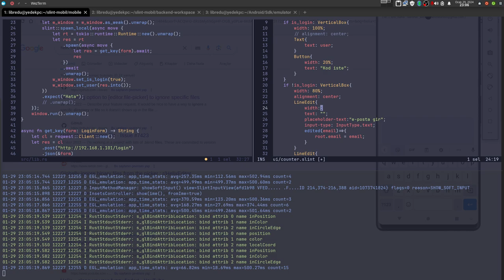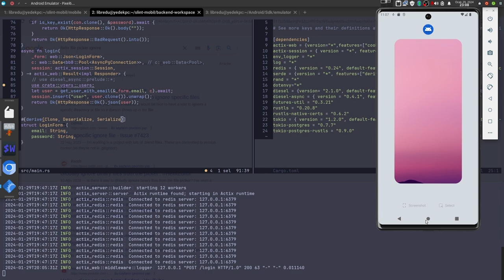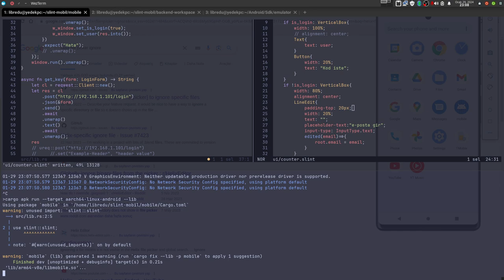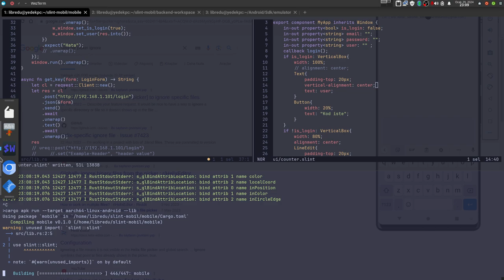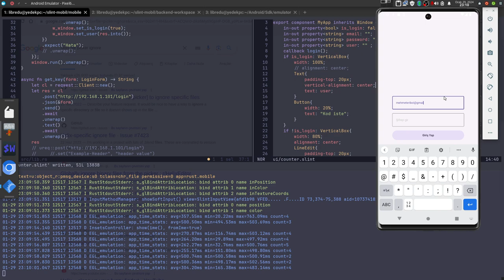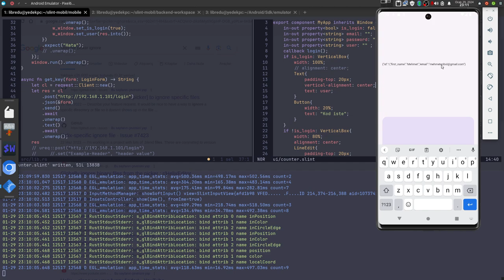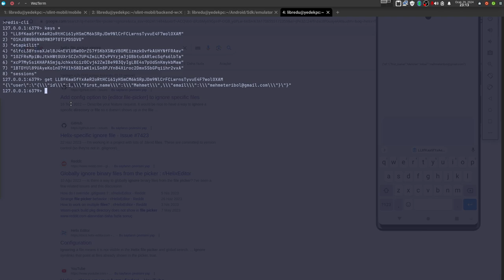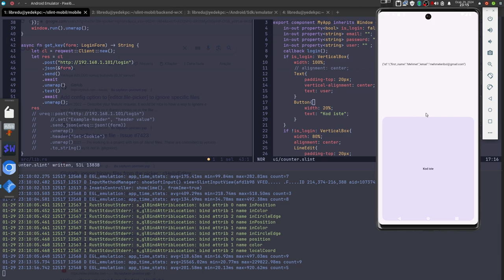Rust & Slint ile Android Uygulaması Geliştirme 6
Client için ureq yerine reqwest kullanacağım. Bu da async kullanmak demek.